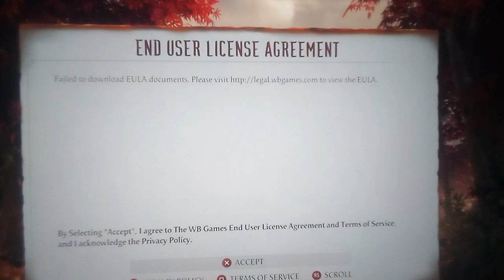MK1 servers are still down!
trying to understand wtf is going on with nether realm studios servers for mk! I am very disappointed with NRS!